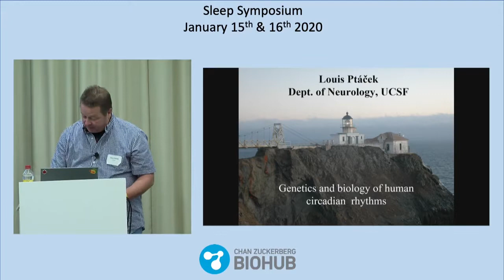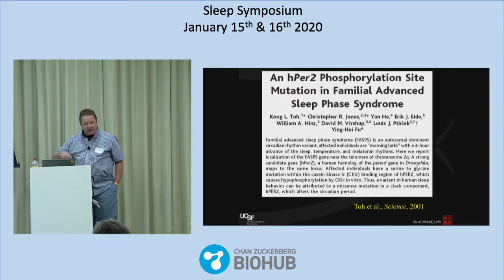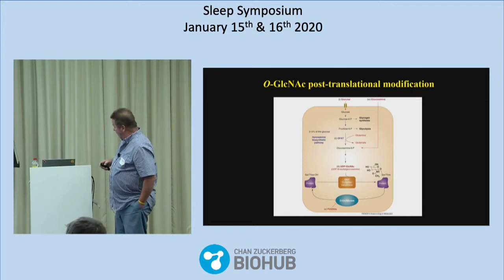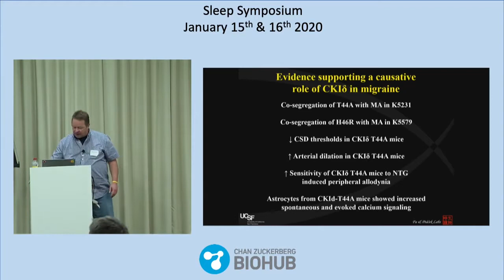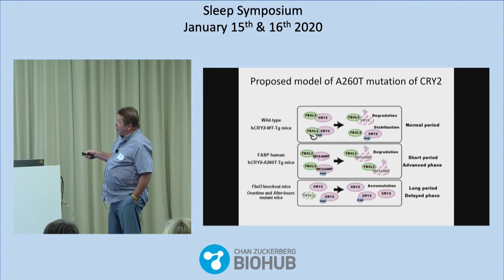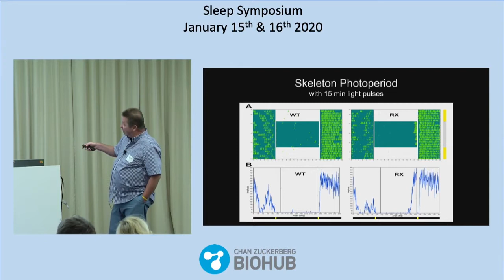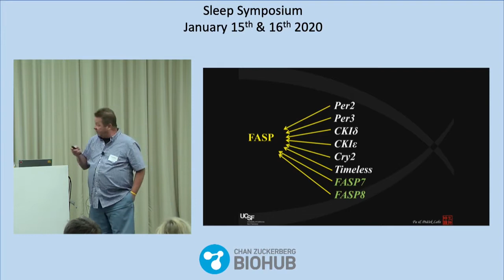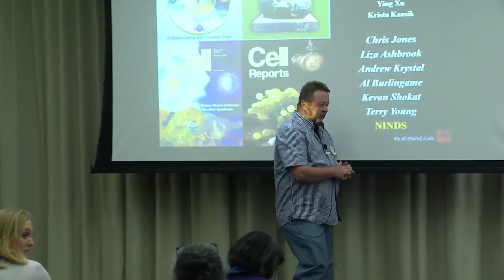Louis Ptáček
Genetics and biology of human circadian regulation